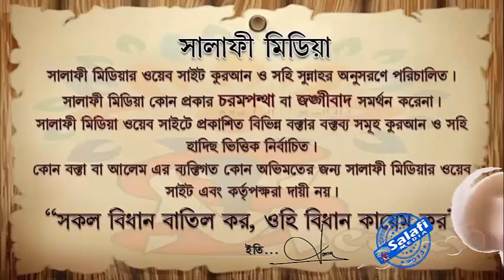কুরআনে "আহলে কিতাব" বলতে কাদের বুঝানো হয়েছে ᴴᴰ আলোচকঃ আব্দুল মালেক বিন ইদ্রিস